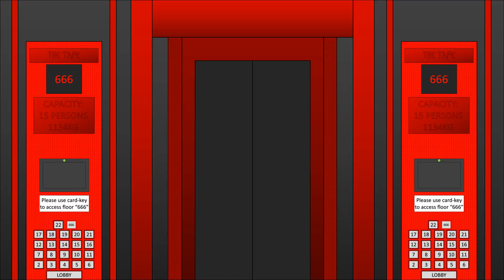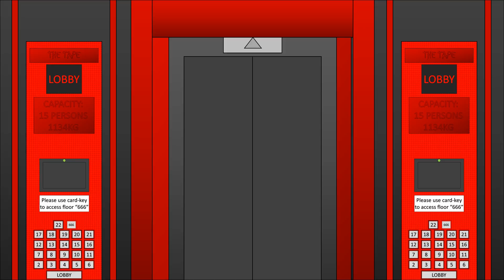MOST DANGEROUS ELEVATORS EVER! @ the Alpha & Omega The Tape Tower Animation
Elevator(s) Specifications:
Brand: Unknown
Capacity: 15 Persons (1134kg)
Type: Geared Traction
Floors Served: Lobby-23 (666)
Number of elevators in bank: 3 Passenger + 1 Service/Passenger Elevator = 4 Elevators
Speed: 300 Feet/Minute
Year Installed: 2012
Death Trap Scale: 10+ (Extremely dangerous! Prone to causing injuries!)

I’ve made a request to security to take a “video” of possibly the most dangerous elevators in my imaginary world! The Director of Security at this place name is Scott. He’s from Scotland or Ireland! And I must say he’s got a lot of guts to ride these elevators every day!

At the end of the video… you’ll hear the fire alarm going off! It’s a Silent Knight by Honeywell Voice Evacuation Fire Alarm System. It goes off like every day! Sometimes 2 or 3 times a day and yes, it’s caused by the nature of the story!

There are four elevators serving this tower and I must say they are way too slow for the floors they serve!

The building is really high in security due to the nature of it and to keep everyone outside safe from hurting themselves in the elevators! The elevator lobby is restricted by a security checkpoint like at an airport and tenants must go through it every day in order to access the tower. A lot of tenants have mental breakdowns because the nature of the tower and story is very gruesome! The paramedics come to this building every day! Sometimes six times a day! This is due to the elevators or tenants having episodes!

In order to access floor “666”, you must have a separate key-card. Certain tenants such as security and others who work on that floor… deal with gruesome artwork and the story posted on the walls on that floor! 98% of the tenants are completely depressed, miserable, scared and shocked because of what they deal with everyday working here. Security seems to better than everyone else! Thank goodness!

The fan-fictional story… Alpha & Omega: The Tape is beyond gruesome and violent! That’s why I’m making a review for it by an animated elevator video! Rather than putting down the author with words (that I don’t put anyone down).
This is how I feel about the story since I have the right to express my opinions towards it.

In the story (Sorry I have to explain some detail) … Lilly (she also dies too) is possessed by the devil and kills everyone! INCLUDING EVE, KATE and all my other favourite characters! 0__o
It is way too graphic for me to explain how it is! What makes it even worse is that it’s anthro style! But I love Anthro and the reason why it makes it worse because my favourite characters in my imaginary world are anthro and I really hate to see them dying in a gruesome fashion!

Elevator Animation © to BigElevatorDude707

NOTE: PLEASE, PLEASE, PLEASE DON’T READ THE STORY! You’ll go nuts or have a panic attack like I did! Sorry Alex, this is how I review fan-fictional stories that scared me or I found too gruesome for me.
I DON'T HAVE SATAN IN MY HEART OR SOUL! ONLY JESUS AND GOD! =)
Also, I've got other bright and cheerful elevator animations soon to be uploaded! ;-)